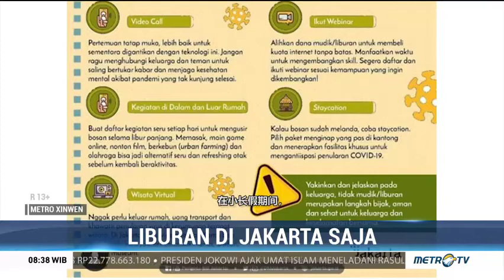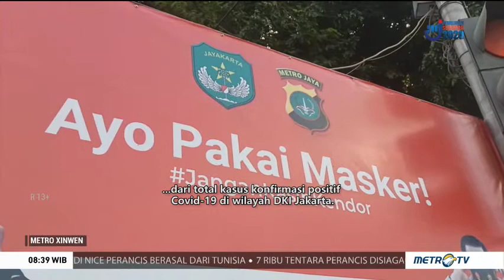Liburan di Jakarta Saja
Guna mencegah munculnya klaster baru pasca liburan panjang akhir pekan ini, Gubernur DKI Jakarta, Anies Baswedan mengimbau warga Jakarta untuk tidak keluar kota. Suasana Jakarta yang relatif lengang dimanfaatkan warga untuk bersepeda di jalan protokol Sudirman-Thamrin.